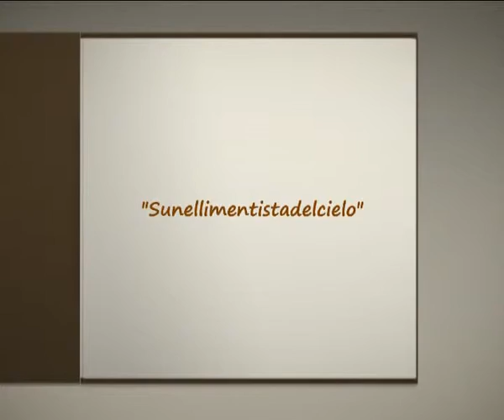Su nell'immensità del cielo, 5 e 6 Novembre 2011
Trailer della commedia drammatica "Su nell'imensità del cielo" portata in scena dalla compagnia "La Cricca" di Taranto in data  5 e 6 Novembre 2011 nella Stagione teatrale 2011/2012 a Padre Turoldo